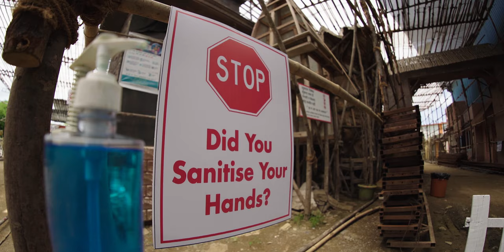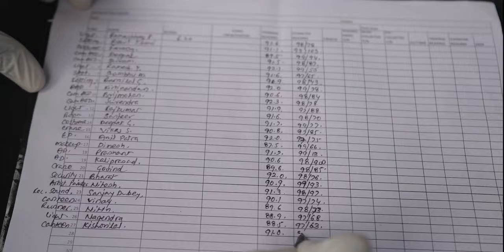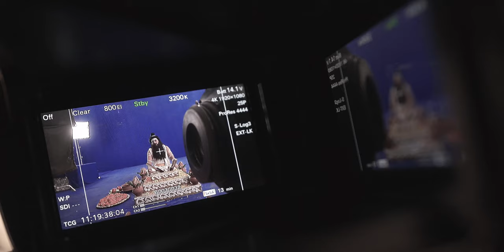Shooting in lockdown Days 2020 | Siddharth Nigam | Sneha Wagh | abhishek Nigam | shooting Location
This video is about hygiene protocol procedures adapted at Indian television show, during Covid-19 on location of Kahat Hanuman Jai Shree Ram and Aladdin Under Peninsula Productions House.
Where I work as a director of photography for Kahat hanuman Jai shree ram show (& TV).
I personally thank this production house for amazing safety arrangement,
where all government guidelines are followed like stay arrangement, food arrangement, sanitisation and daily health check up,
Which inspire me to make this video.

Special Thanks
Peninsula Pictures Private Limited. Mumbai.
Ajay Arora
Yusuf Shaikh

Edit in Premier pro by Pallavi Yadav
Second cameramen | Akash Yadav

Gears
Sony a7R3
16- 35mm  2.8 GM
100-400mm  4.5- 5.6 GM
90mm Macro
samyang 12mm fisheye f2.8
Crane 2 Gimble

This content is all copyright reserved